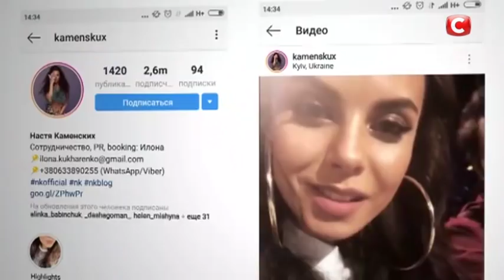Группа Joryj Kloc – Украинская народная песня – Біда – Х-фактор 9. Четвертый кастинг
Участники львовского кастинга шоу Х-фактор 9 сезон от 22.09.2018 – группа JoryjKloc – поразит вас не только своим названием! Мало того, что эти музыканты отыграли почти на всех свадьбах Закарпатья, так еще и умудрились на одной из них установить своеобразный рекорд!
Не пропустите выступление этих безумных ребят и их историю!
Смотреть онлайн шоу Хфактор9 выпуск 4 от 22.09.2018 кастинг во Львове.